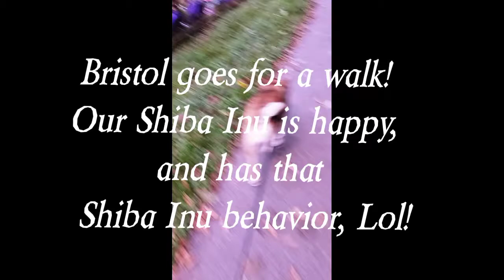A Shiba Inu dog. She is happy and enjoying her life. Two walks a day. This is her walk in the Park.